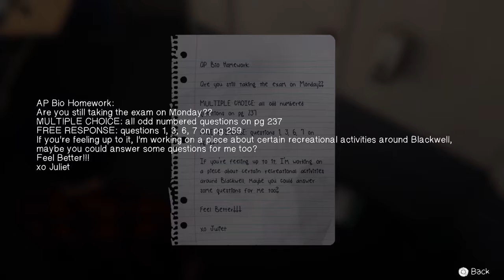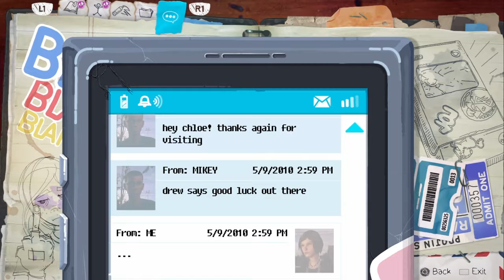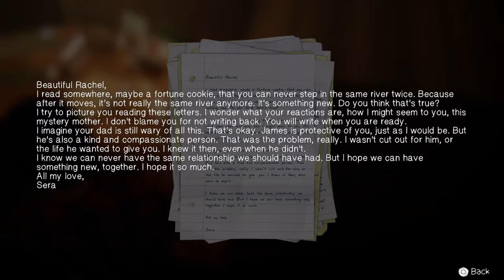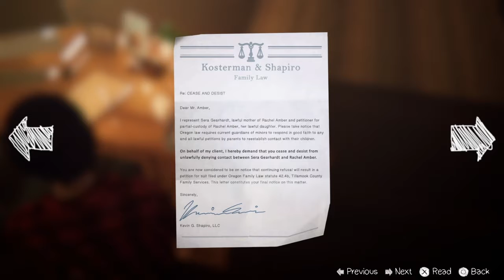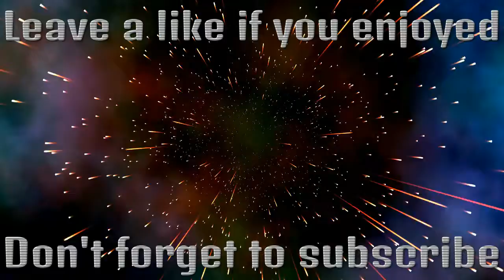Oh no not you again - Life is strange before the storm Part 10 (Episode 3)